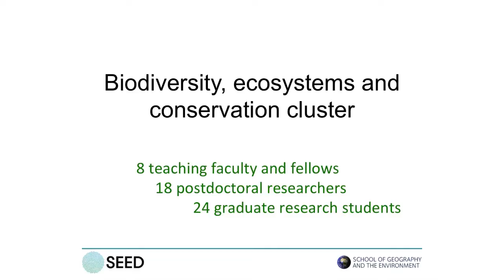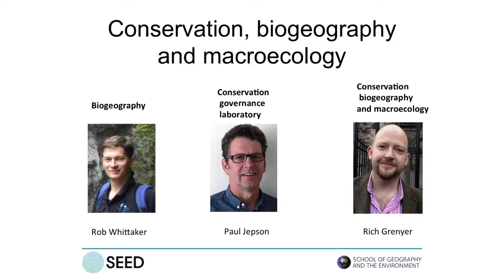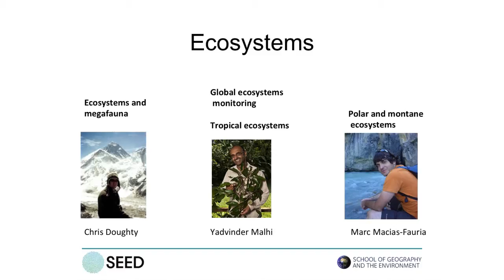SEED 2015: Overview of the Biodiversity, Ecosystems and Conservation research cluster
Professor Yadvinder Malhi provides an overview of the Biodiversity, Ecosystems and Conservation research cluster in the School of Geography and the Environment, Oxford.

Speedy Expertise, Exchange and Discussion: On Thursday 15 January 2015, over 120 members of the School gathered to listen to a series of short, TED-style talks providing overviews of the School’s three research institutes, five research clusters and highlights of their current research.